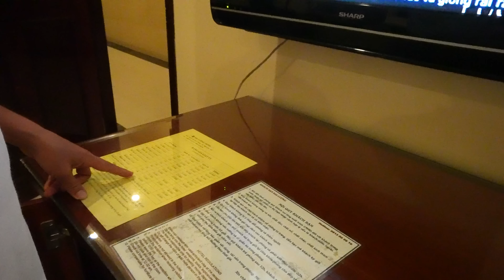Hưng Troll | 7 Ngày Cùng Mẹ Bà Tân Vlog Khám Phá Du Lịch Kiên Giang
🔰 Tôi hôm nay 7 Ngày Cùng Mẹ Bà Tân Vlog Khám Phá Du Lịch Kiên Giang các bạn cùng theo dõi nhé.